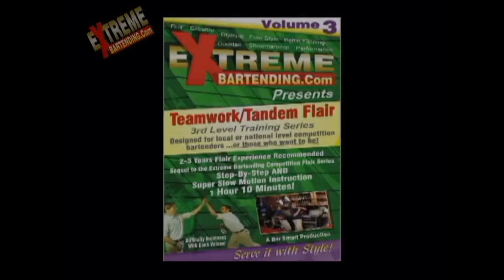Short Intro: Vol 5 of 6 Partner - Tandem - Teamwork Flair Bartender Series. Marc Mital, Grant Riel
Features: Marc Mital, Grant Riel, Marcin Delecki, Shawn Greco, Anselmo Cazzaró of the WFBS , Ryan Millar, Brad Thompson & Scott Young.

- 18 Years of teaching around the world
- Tens of Thousands of bartenders have learned with this Series.
- Sold these videos in Over 100 Countries.
  Now, we give them to you for free

Mini Flair Bartender Sequences, Passes, Pours & Synchronized Routines.
Includes Both Synchronized/Mirror Image Sequences and Creative Passing Routines.
Step by Step & Slow Motion Instruction ( Difficulty Increases With Each Volume )

Listen to our Team discuss each move and talk you through it as we demonstrate it. It's like we are actually right there with you, coaching & giving you our secrets.

Invest in your Success! If you don't entertain your customers...
someone else will. Learn our Secrets of Success.

Bar Managers Don't Need To Be Afraid of You Spilling The Profits Because You Won't Be!